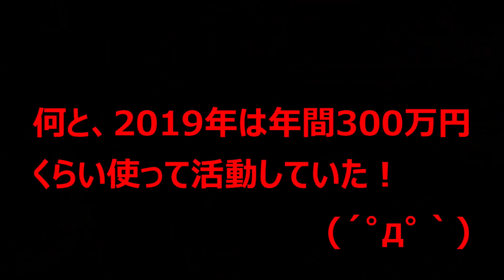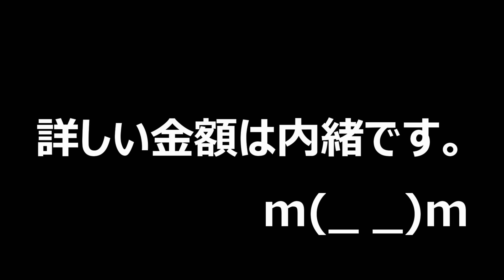昆虫ブリーダーにも大きな影響がありそうなので考えてみた（くろねこチャンネル）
今回は、ローゼンベルグオウゴンオニクワガタを掘り出しながらいろいろと考察してみました。まだまだたくさん影響があると思いますので、コメントで教えていただければと思いますm(_ _)m